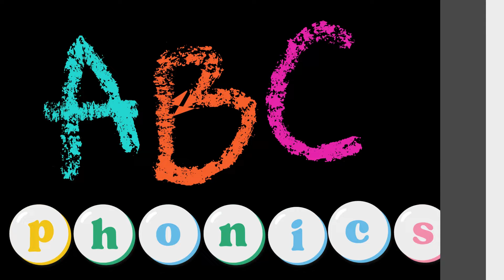ABC song for kids| ABC phonics | ABC alphabets with sounds for children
ABC SONG FO KIDS | ABC PHONIC SONG FOR KIDS